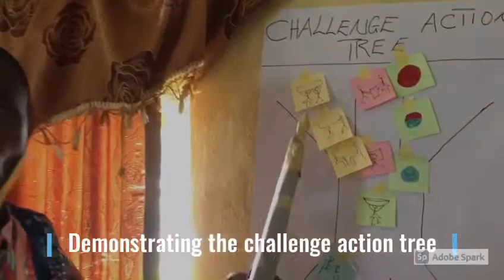AVDP trains Cocoa Youth Contractors on GALSFALS and Nutrition Sensitive Approach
In the East Region of Sierra Leone, AVDP Trains Cocoa Youths Contractors on Gender Action Learning System/Financial Action Learning System and Nutrition Sensitive Approach.